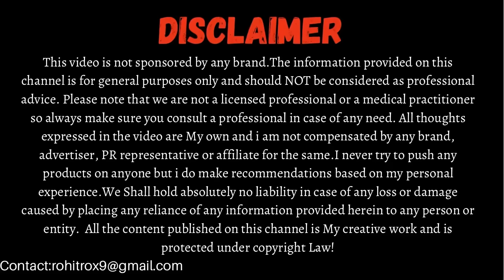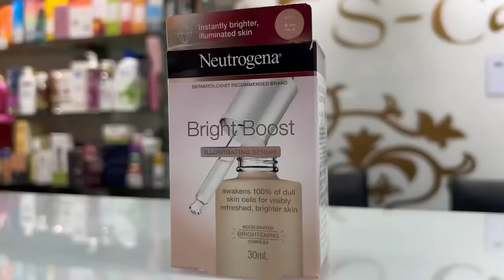Top 10 Face Serums for Hyperpigmentation & Dark Spots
Dark Spots & Pigmentation is a very common concern that affects our confidence is a major way. In this video we will talk about Top 10 Face Serums for Hyperpigmentation & Dark Spots.

 Products discussed:

1) Olay Vitamin C Super Serum (30ml-₹1999)
2)Neutrogena Bright Boost Illuminating Serum (30ml-₹1299)
3) Minimalist Niacinamide Serum (30ml-₹599)
4) O3+Professional Whitening Face Serum (50ml-₹1475)
5) Garnier Vitamin C Serum (30ml-₹549)
6) Sirona Depigmentation Serum (30ml-₹599)
7) Plum Green Tea Skin Clarifying Concentrate (30ml-₹1175)
8) Oshea Papaya Serum (50ml-₹495)
9) Lotus Vitamin C Face Serum (30ml-₹525)
10) Lakme Vitamin C+ Face Serum (30ml-₹599)